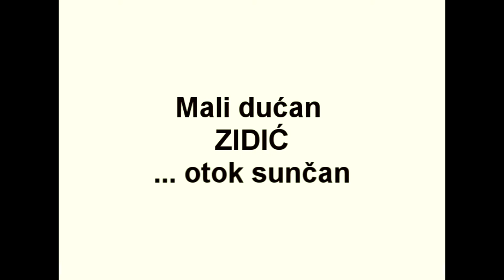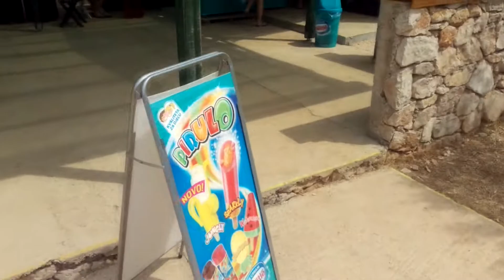Mali dućan, otok sunčan